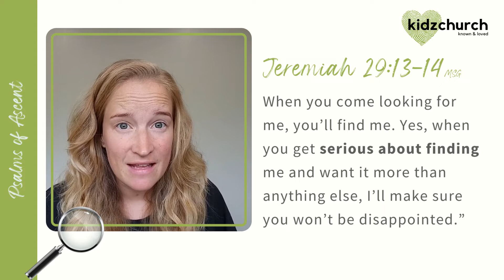Kidzchurch - Jeremiah 29:13